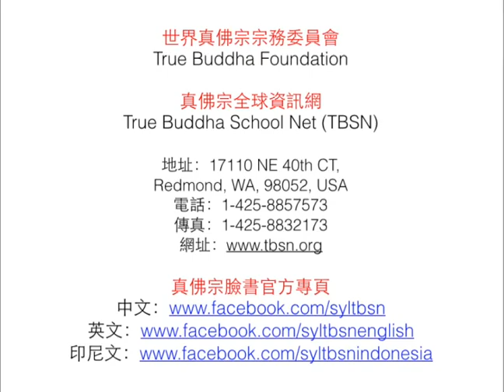20091212六祖壇經－第五十七集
20091212六祖壇經－第五十七集